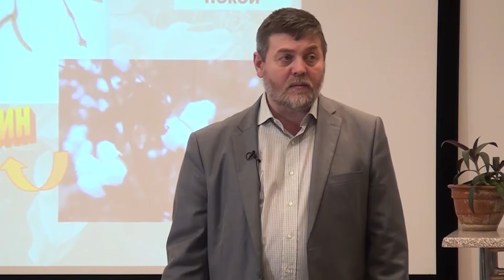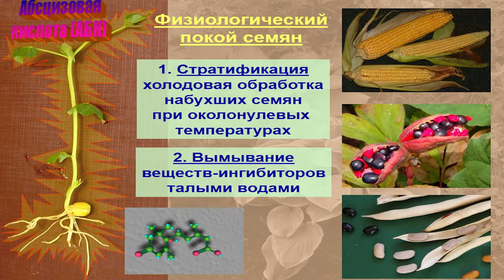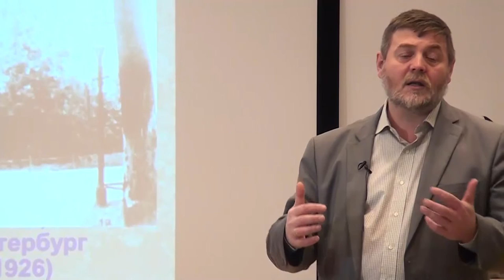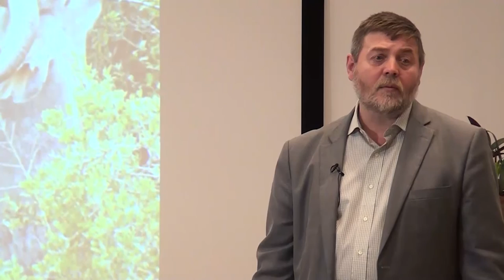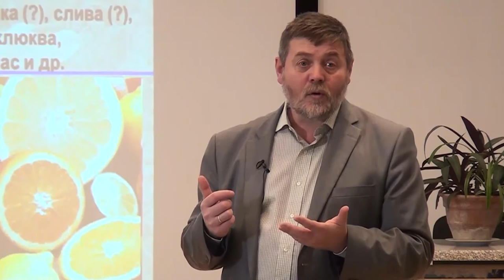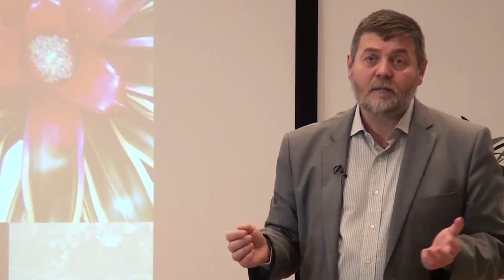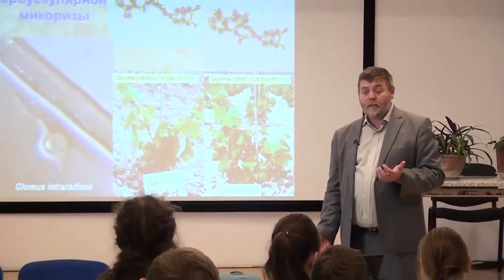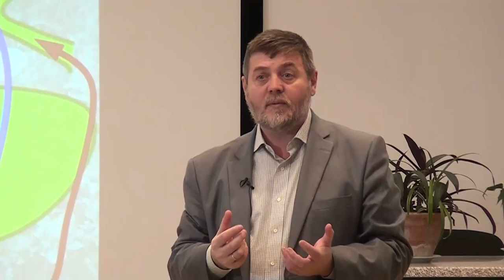Гормональная система растений (Чуб В. В.) часть 2